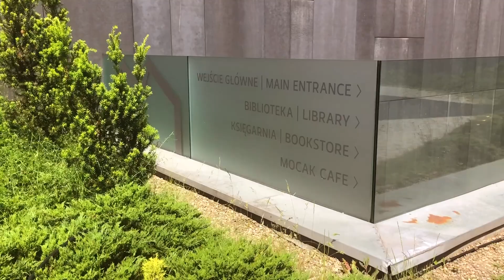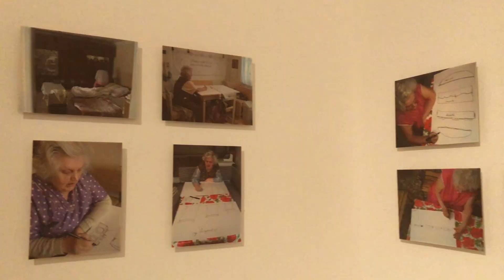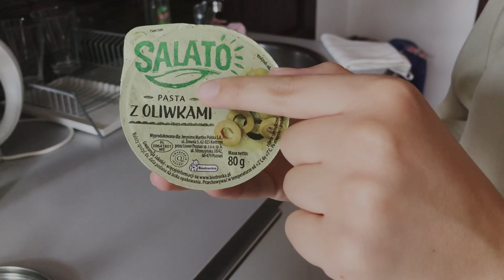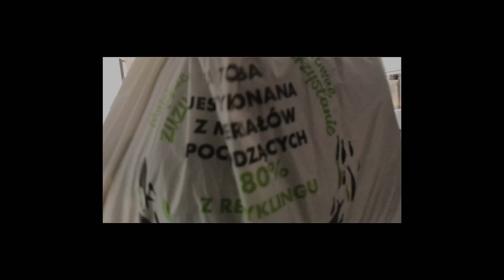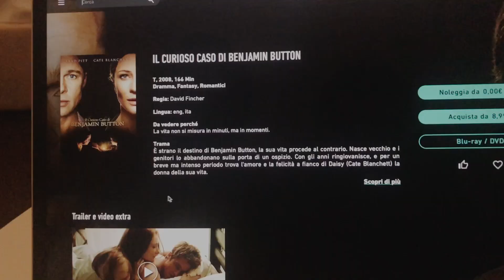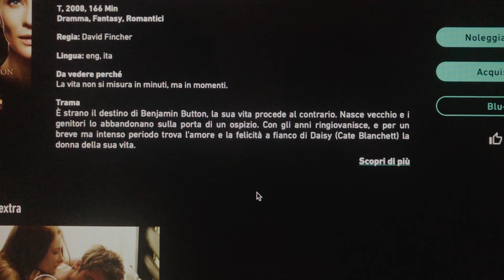UNA GIORNATA CON NOI a Cracovia ☀️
Ciao a tutti! bentornati sul nostro canale!
Era da tanto che non giravamo un video di una nostra giornata intera, dal mattino alla sera.. e così abbiamo deciso di fare questo A DAY IN MY LIFE proprio qui a CRACOVIA, per mostrarvi tutto quello che facciamo in una nostra giornata tipo in POLONIA
Speriamo che questi tipi di video vi piacciano sempre e noi ci salutiamo e ci vediamo alla prossima ❤️

COSA USIAMO PER L'EDITING E LA POST PRODUZIONE:
- lightroom : per postproduzione di immagini
- photoshop : per ritocchi più nel particolare
- final cut : per la postproduzione e montaggio video